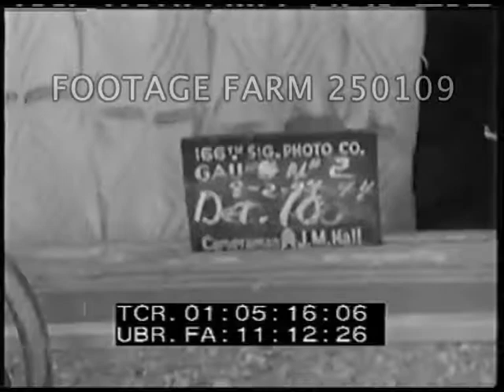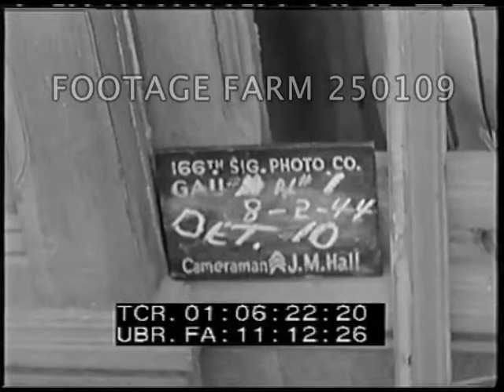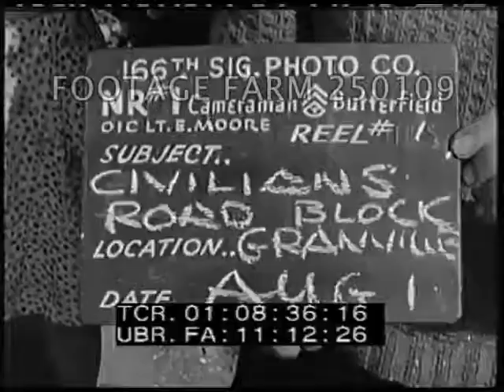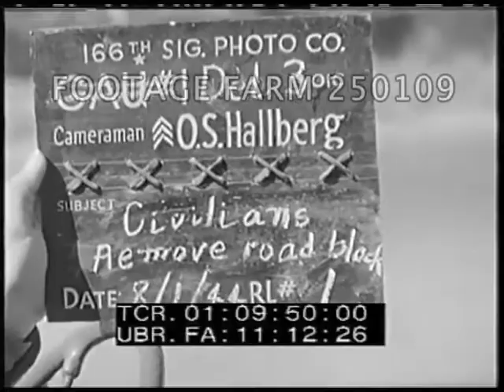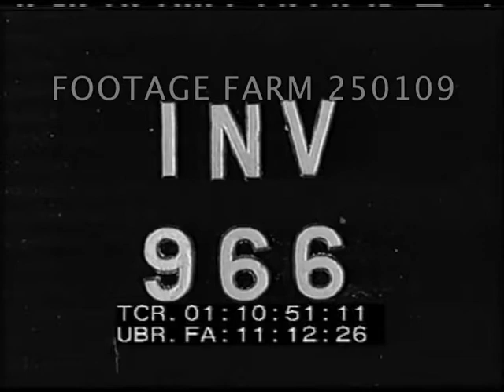1944 France - 250109-08 | Footage Farm Ltd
[WWII - 1944 - France:  FFF thru Damaged La Haye Du Puits; Granville Road Block; Avranches. 01-02Aug44]
INV 963  French half-track of  Free French Forces (?), followed by US tanks w/ French insignia thru La Haye Du Puits, Normandy.  French civilians & FFF troops wave from in front bombed shops.  MCUs.  US Army truck w/ soldiers past.
01:04:57  Slate:  Camera:  Rasmussen.  8/2/44 (02Aug44) Free French.  Roll 1
01:05:09  INV 964.  Slate:  Free French.  Same, Roll 2  Camera J.M. Hall.
01:05:20  French flag flying over border up bombed out store fronts.  Sherman tanks past, r. to l.  MCU kids waving in short pants.
01:06:19  Slate:  Free French.  Roll 1 J.M. Hall.  8/2/44.  Tanks passing; Frenchmen talking beside donkey cart as army vehicles pass waving people, woman throws flowers while standing in heavy dust.
01:07:28  Slate:  INV 965.  LS Village street w/ army truck stopped by r??.  MS German prisoners standing in back of US army truck ; pulls away.  LS & MS pedestrians, people w/ bicycles.  CU sign:  We Sell Beer / Biere.  Woman crosses empty street.
01:08:38  Slate:  Cameraman Butterfield, Reel 1  01Aug44  Civilians Road Block, Granville, France.  Cutting down & men pulling on cable to top of vertical buried trees.  Man breaks axe.  Other pounding / cutting.
01:09:43  Slate:  Camera O.S. Hallberg,  01Aug44  Avranches  Roll 1.  Civilians remove road block  Same roadblock!  Men pulling on cable as man chops at base of large timber; MCU sawing w/ two-man crosscut saw.  MLS tugging.  US army trucks & jeeps pass.
01:10:52   INV 966.  Slate:  Camera, Butterfield  Avaranches (sic) 01Aug.  High angle of town, military vehicles passing destroyed military vehicle.  Army trucks thru destroyed buildings lining street in village.
01:11:56  Slate:  Camera:  Hallberg, Avranches, 01Aug44.  Tank pulling trailer around corner followed by jeep; half-track past service station, into Avranches.  CU sign.  Tanks into town.  Wrecker; more tanks.
01:13:02  Slate:  Camera:  Butterfield  Avranches roll 2.  Military column thru town w/ damaged buildings & turning, a few people waving.  MCUs of people; tanks.